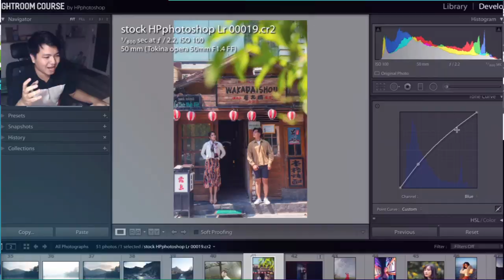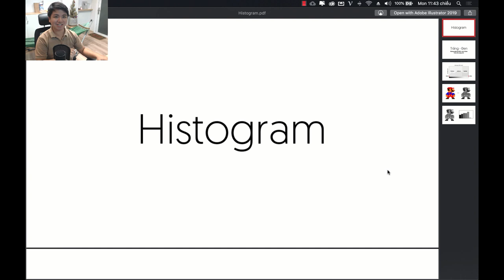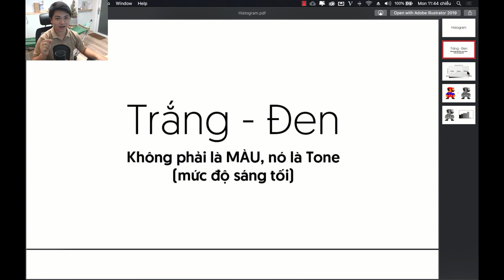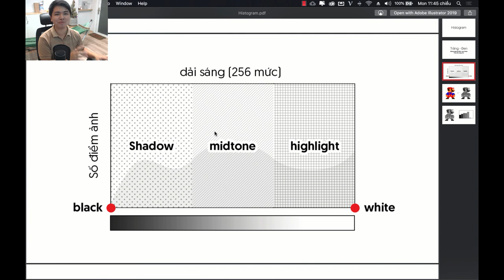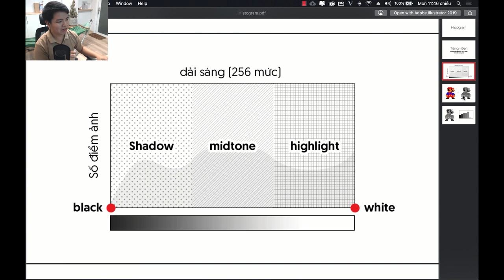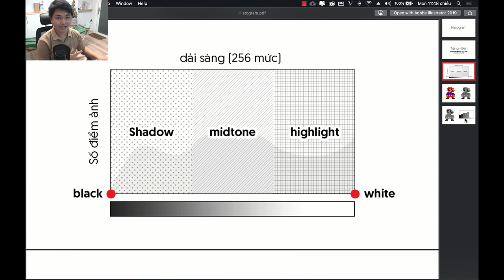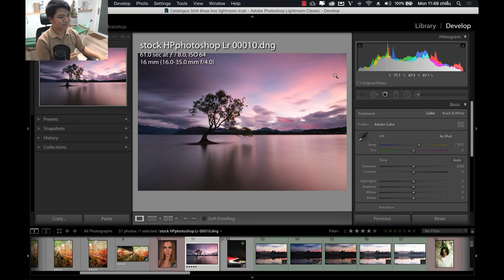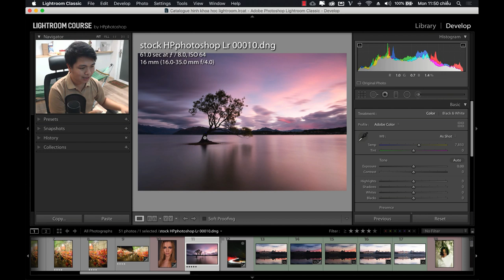Xem thử khóa học LIGHTROOM - Blend màu và Retouch - Histogram là gì?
. Để tham khảo mua khóa học, vui lòng vào